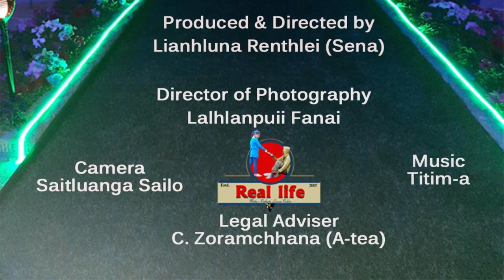ZPM ten Speaker an sawm a, Kohhran sawi ZPM lo turin a fuih hmiah!